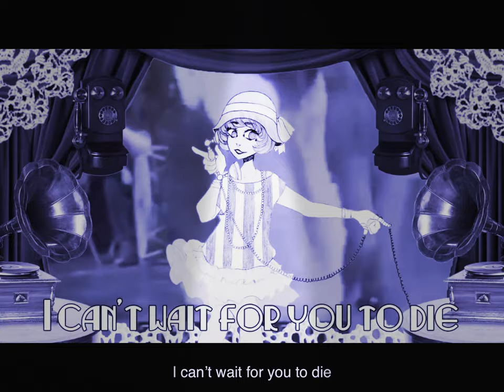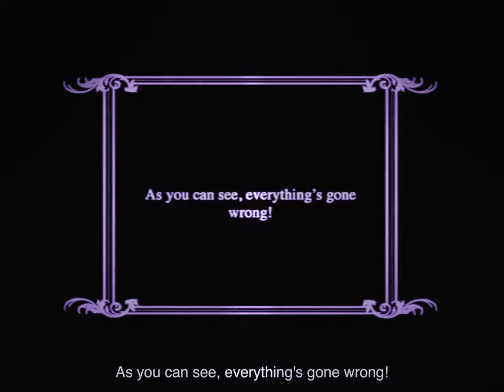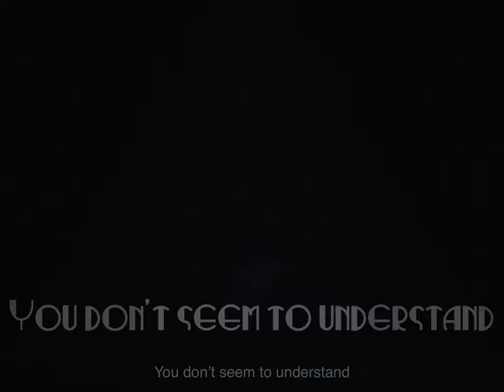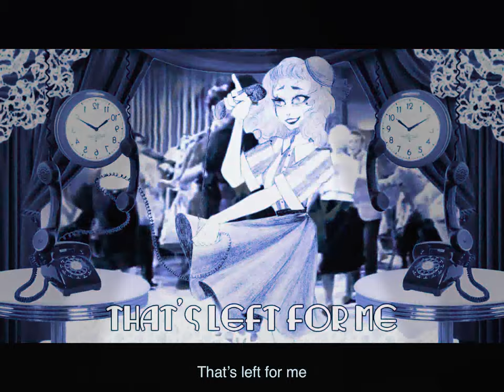“Rotary Dial” but it has color (epilepsy warning)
Ooooh flashy